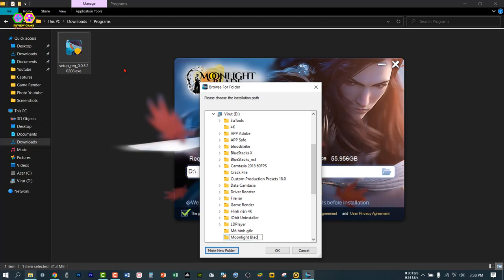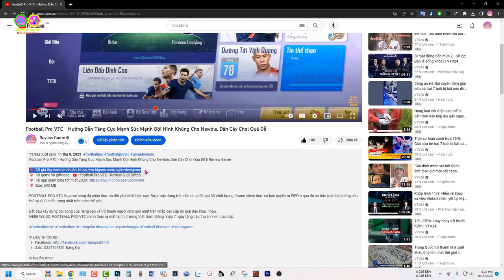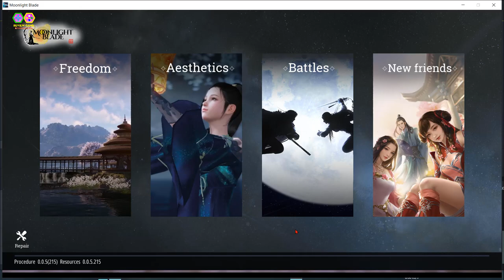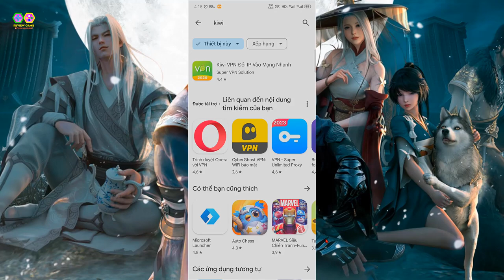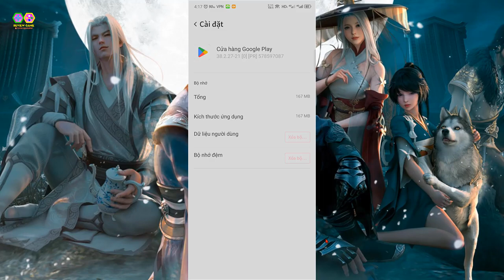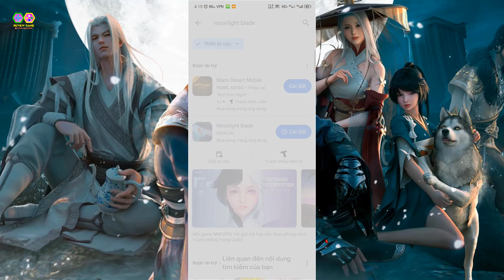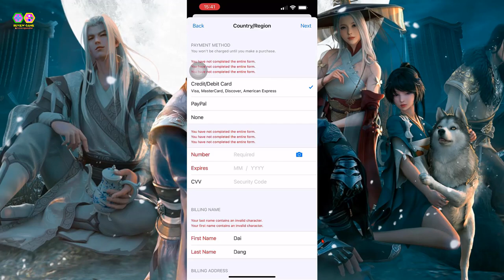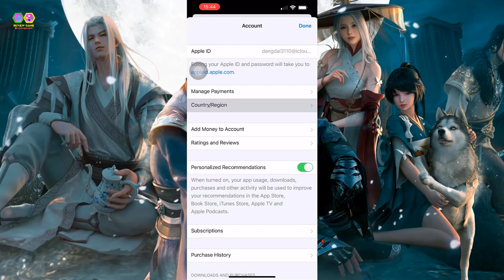youtube video #-6OGA-ufogA